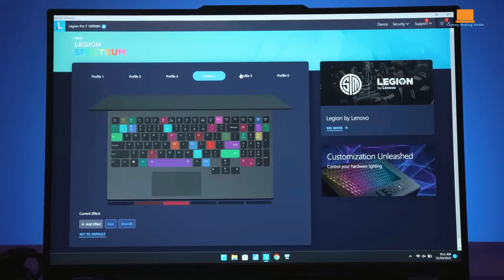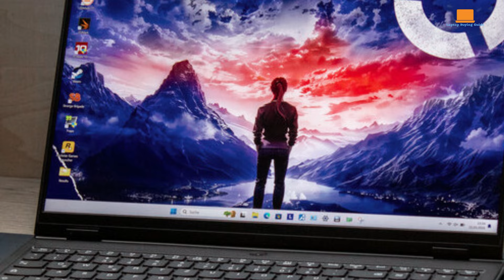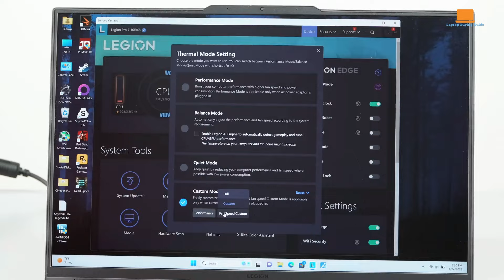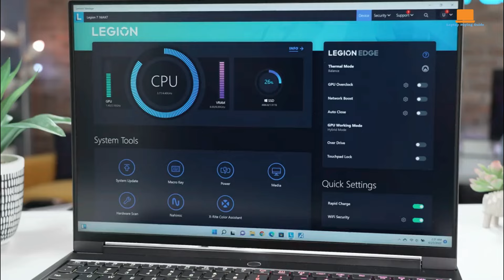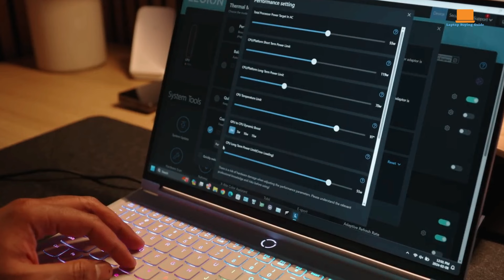Lenovo Legion 7i vs Legion Pro 7i- Which should you buy in 2024?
➜USA Links:

Lenovo Legion 7i
Legion Pro 7i

➜UK Links:

Lenovo Legion 7i
Legion Pro 7i

➜CA Links:

Lenovo Legion 7i
Legion Pro 7i
Chapters:

0:00 - 0:31 - intro
0:32 - 4:07 - Lenovo Legion 7i
4:08 - 8:15 - Lenovo Legion Pro 7i Gen 9
8:16 - 10:20 - conclusion
Lenovo Legion 7i vs Legion Pro 7i- Which should you buy in 2024 in United States?